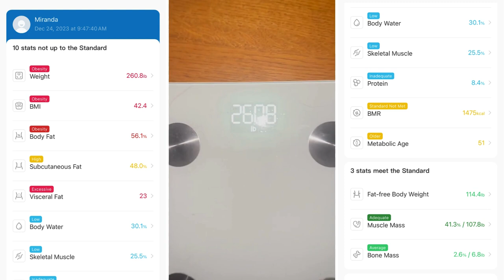LESSONS in Weight Loss That EVERYONE Can Benefit From in The BEGINNING [01]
What the Holidays Have Taught me About Weight Loss ...